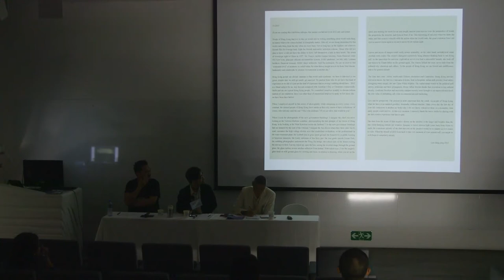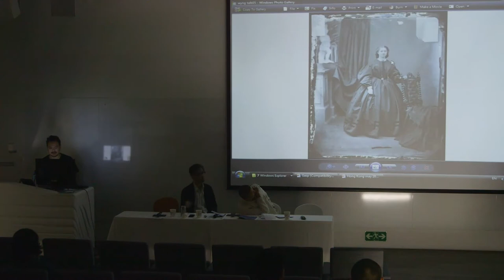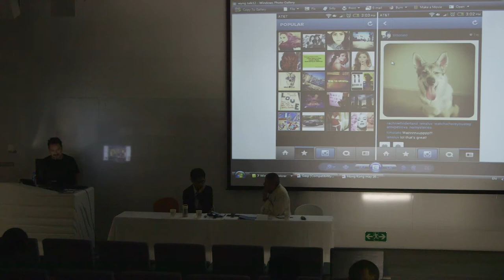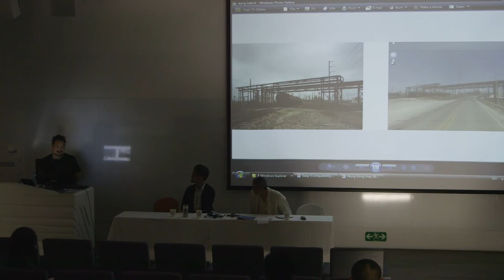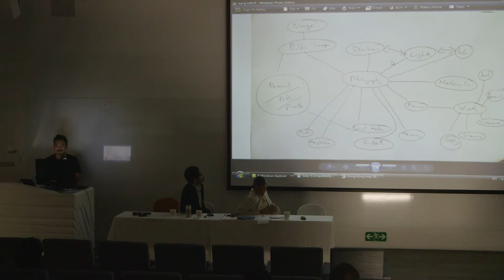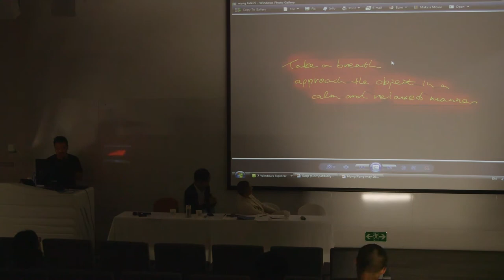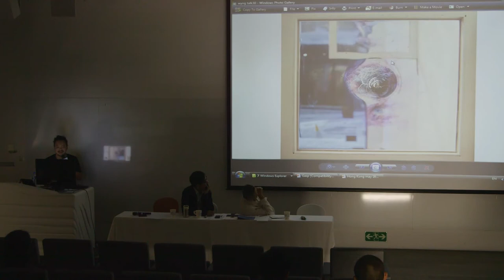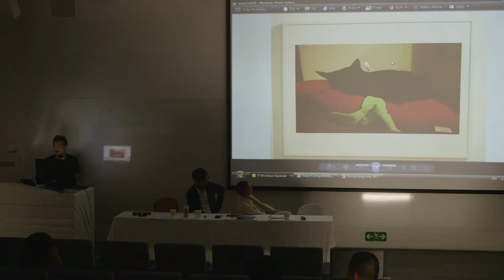What is a Photograph? 甚麼是攝影 ? 攝影藝術的無常與無相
What is a Photograph?
4/5/2014 - WYNG Masters Award Finalists' Exhibition Talks Programme
Lau Ching Ping, WYNG Masters Award Project Recipient
Kurt Tong, WYNG Masters Award Finalist
Moderated by Tse Ming Chong, Chairman of Lumenvisum

甚麼是攝影 ? 攝影藝術的無常與無相
4/5/2014 - WYNG大師攝影奬講座節目
劉清平， WYNG大師攝影獎特別攝影獎得主
唐景鋒，WYNG大師攝影獎入圍攝影師
主持：謝明莊，光影作坊主席